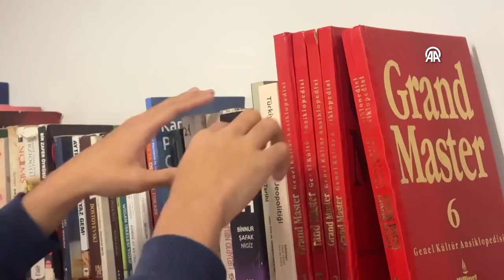Konya'da 61 yıl cezaevi olarak kullanılan taş bina kütüphane oldu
Konya'nın Ilgın ilçesinde, 61 yıl kapalı cezaevi olarak kullanılan taş bina, özgün dokusuna uygun restore edilerek kütüphaneye dönüştürüldü.